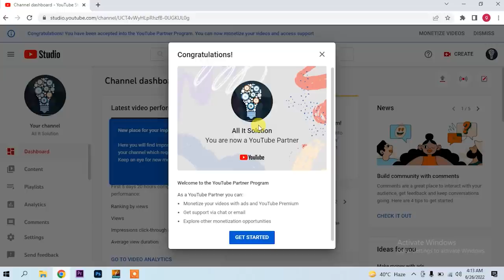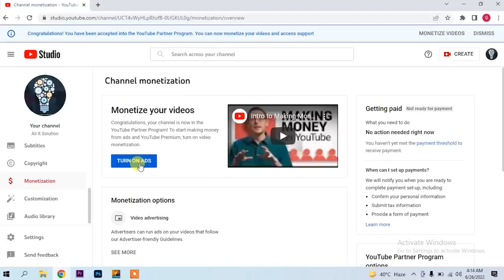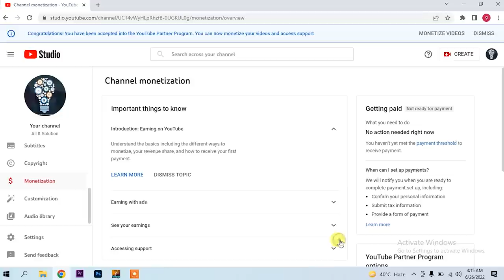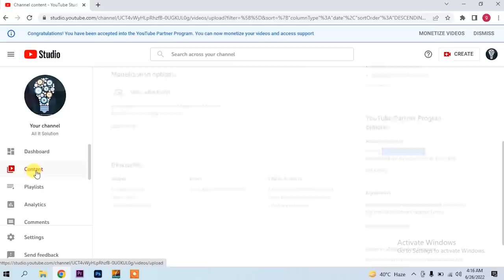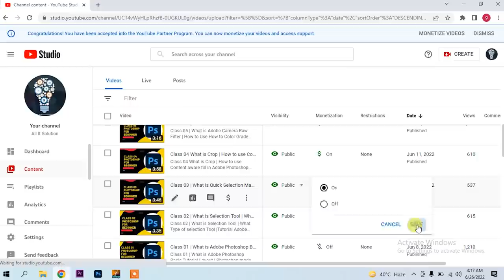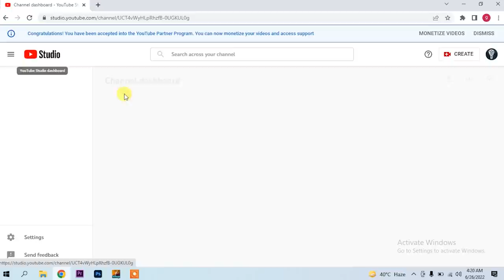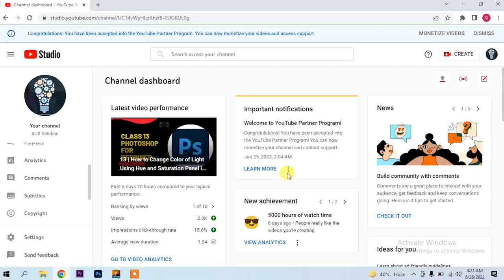How To Setup ADs On Youtube Channel After Monetization Properly